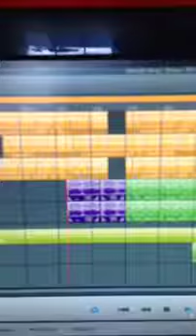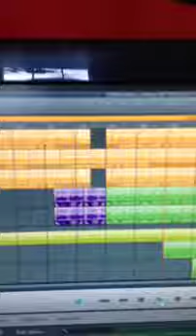Loose Reality Inc's Very Own Originally Scored Music Production Samples / Loops / Snippets!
Just one of our many different and unique musical score's produced by our very own Chris Cowan of Loose Reality Inc. Created as a template for the portfolio and just a small sampling to give a view and idea to our amazing clients and any potential future customers. However. this is truly only a small sample of the type of music and the sounds profile and style of music productions that we offer to our customers. The production process is done with the customer in mind therefore we can get to the perfect sound our clients require for their specific needs. This is just one of many services Loose Reality Inc offers. None to small or big.

(This video created by Loose Reality Inc, a web services business that has been serving and working with their clients and an amazing community since 1997! Feel free to get in touch any of the following possible ways! We look forward to hearing or maybe even working with you!)

Kik: @LooseRealityInc
Skype: @LooseRealityInc